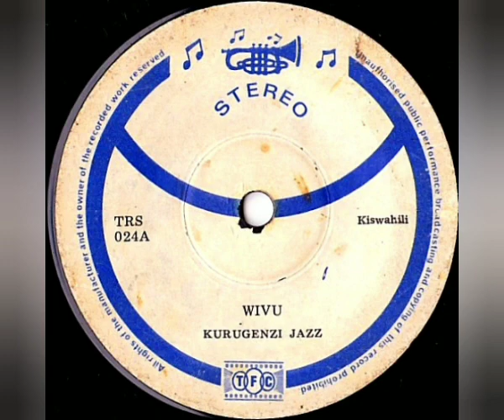Kurugenzi Jazz Band - Wivu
Sello: TFC (3) – TRS 024
Formato: Vinil-Lp 45 RPM
País: Tanzania
Estilo: Kiswahili